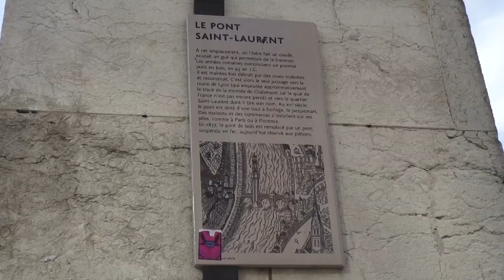24h à Grenoble : Visite expresse